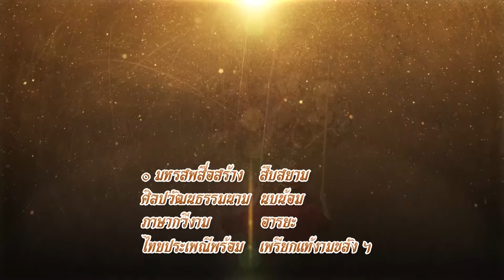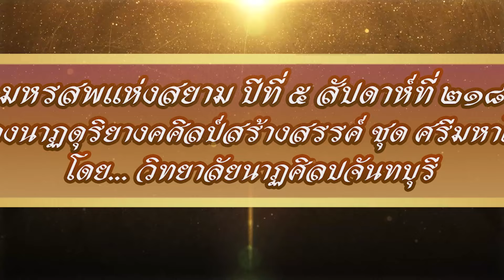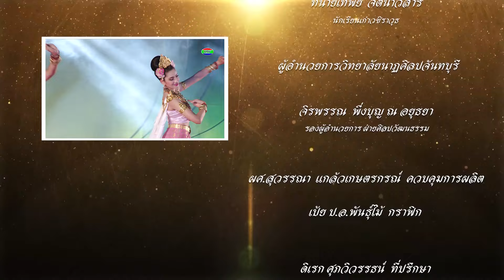การแสดงนาฏดุริยางคศิลป์สร้างสรรค์ ชุด ศรีมหาโพธิ์บูชา โดย วิทยาลัยนาฏศิลปจันทบุรี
มหรสพแห่งสยาม สัปดาห์ที่ 218 การแสดงนาฏดุริยางคศิลป์สร้างสรรค์ ชุด ศรีมหาโพธิ์บูชา โดย วิทยาลัยนาฏศิลปจันทบุรี